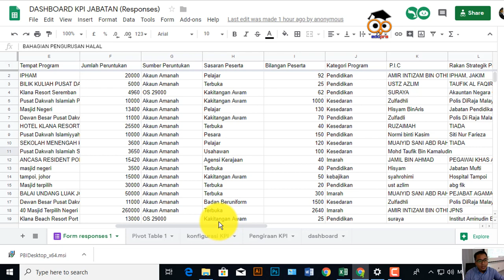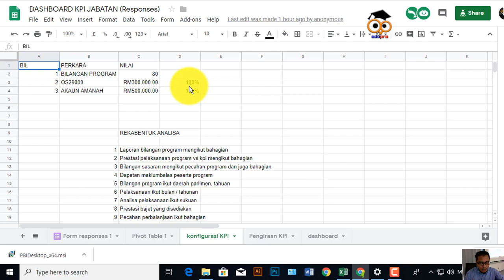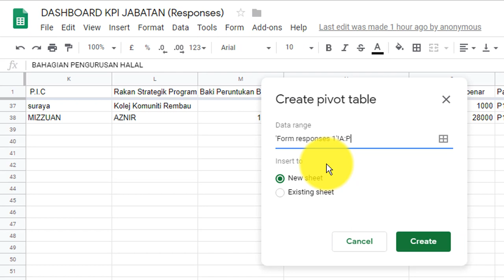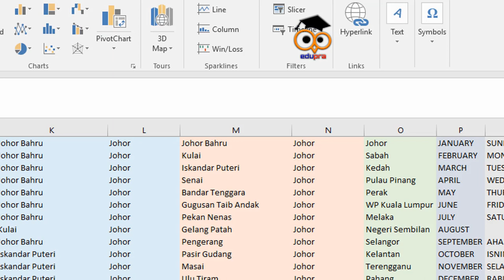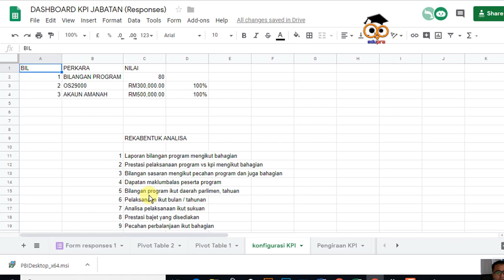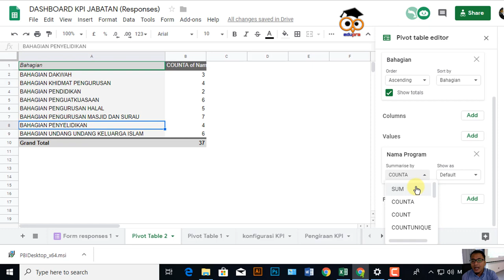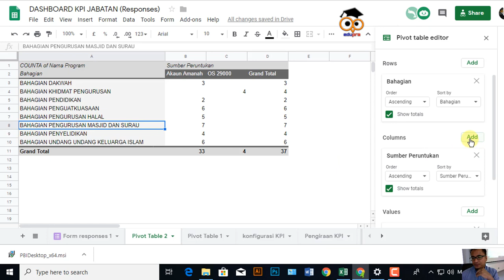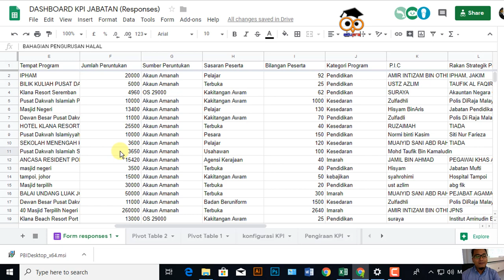Google Sheet aplikasi fungsi Pivot Table